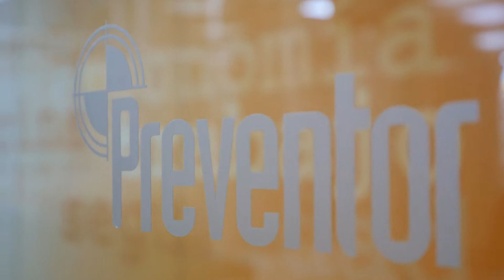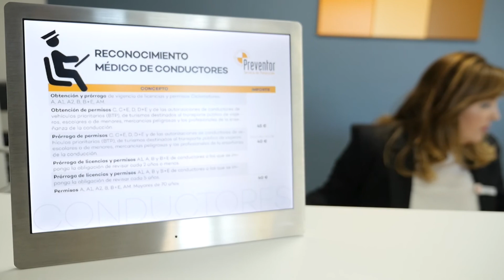Sanluqueño - Algeciras C.F. (1-12-19) Parte 1